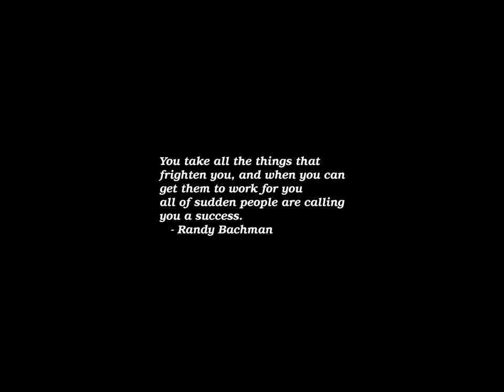Sunrise Time-lapse: Wednesday, January 17, 2024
On this day:
   Benjamin Franklin born in Boston, 1706
   Justice Dept. begins IBM anti-trust suit, 1969 (drops it, January 8, 1982)
   Captain James Cook becomes the first explorer to cross the
   Antarctic Circle, 1773
   Passing of Gandalf
   Led Zeppelin's first album is released, 1969

Today's random fortune, quote, or snark:
In arguing that current theories of brain function cast suspicion on ESP,
psychokinesis, reincarnation, and so on, I am frequently challenged with
the most popular of all neuro-mythologies -- the notion that we ordinarily
use only 10 percent of our brains...

This "cerebral spare tire" concept continues to nourish the clientele of
"pop psychologists" and their many recycling self-improvement schemes.  As
a metaphor for the fact that few of us fully exploit our talents, who could
deny it?  As a refuge for occultists seeking a neural basis of the miraculous,
it leaves much to be desired.
        -- Barry L. Beyerstein, "The Brain and Consciousness:  Implications for
        Psi Phenomena", The Skeptical Enquirer, Vol. XII, No. 2, pg. 171